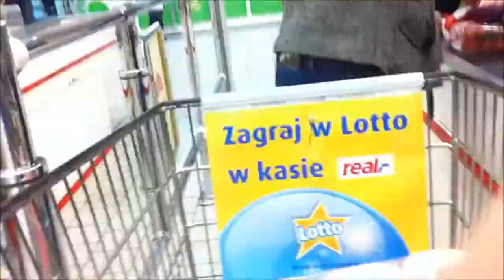I hate shopping!.wmv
Camera: iPhone 4. Speed x8